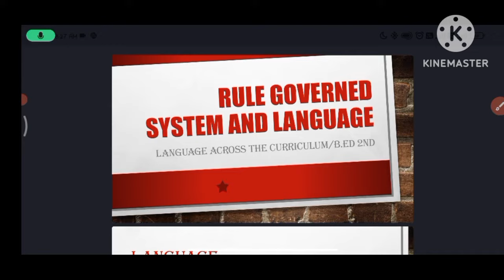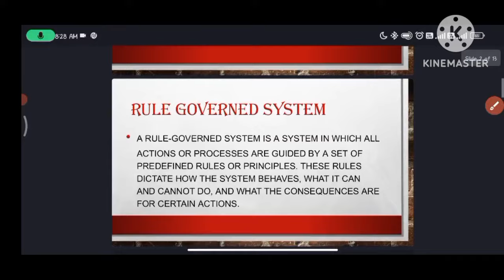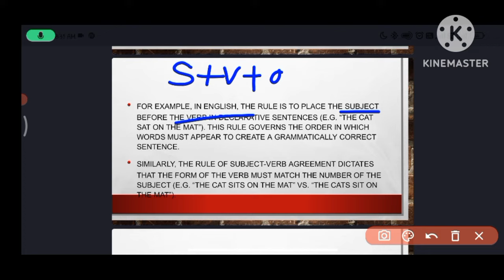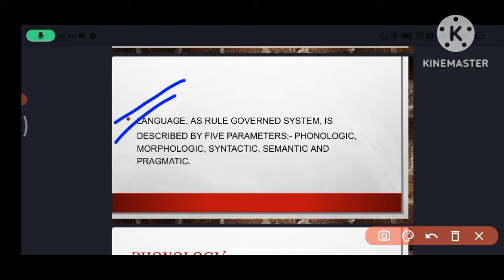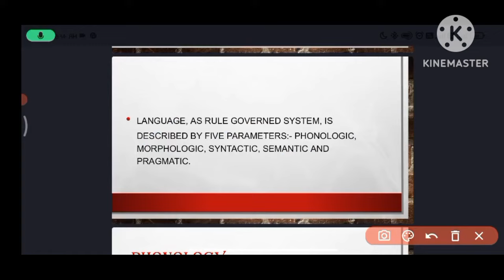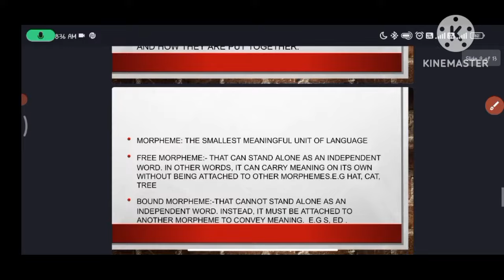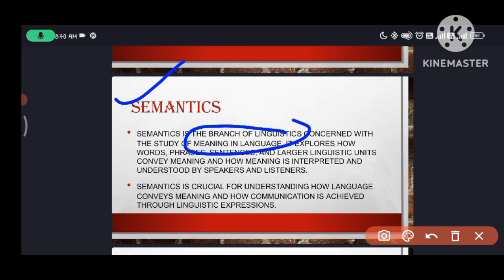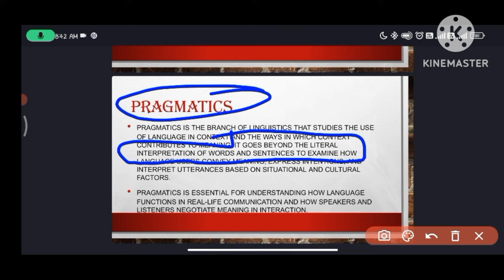Rule governed system and language|Language Across the Curriculum|B.ed2nd year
Welcome to Study with Trust... In this video you will get detailed explanation of Rule governed system and language and language as a rule governed system.

Language as a rule governed system
Language as a rule governed system in hindi
Rule governed system and language b.ed notes
Rule governed system and language b.ed notes in hi
language across the curriculum b.ed 1st year
language across the curriculum b.ed 2nd year
language across the curriculum in hindi
rule governed behavior
rule governed system and language